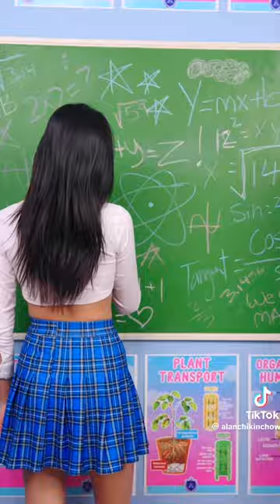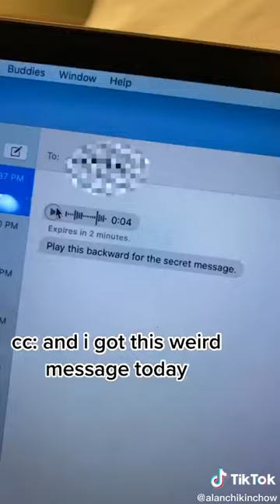ALAN CHIKIN CHOW - funny love message